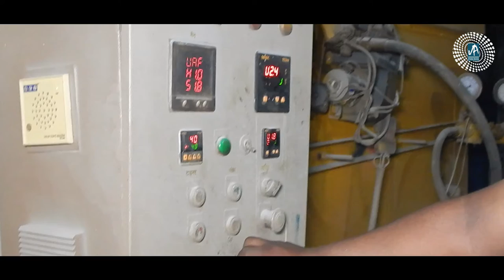🔴Hawai Plate PTFE / Non-Stick Coating Process | Jai Ambay Etching Process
We are the leading chemical etching, PTFE/ Non-Stick coating processor in Delhi, India. Jai Ambay Etching process, provide unmatched and customized etching services. Computer-generated customized designs to provide you with the best results and precision.

PTFE Non-Stick Coating Process
👉🏻Watch this video for PTFE coating process of our Factory

Non-stick coating | Surface Treatment Specialists | Jai Ambay Etching Process

Polytetrafluoroethylene (PTFE) is a synthetic fluoropolymer of tetrafluoroethylene that has numerous applications. PTFE is used as a non-stick coating for pans and other cookware. It is non-reactive, partly because of the strength of carbon-fluorine bonds, and so it is often used in containers and pipework for reactive and corrosive chemicals. Where used as a lubricant, PTFE reduces friction, wear and energy consumption of machinery. It is commonly used as a graft material in surgical interventions. Also, it is frequently employed as a coating on catheters; this interferes with the ability of bacteria and other infectious agents to adhere to catheters and cause hospital-acquired infections.

PTFE Coating Benefits:
✔️Non-stick and release
✔️Non-wetting
✔️Temperature resistant (-270°C up to +260°C)
✔️Low friction and abrasion resistance
✔️Corrosion and chemical resistance
✔️Anti-galling
✔️High dielectric strength
PTFE coatings can be used on carbon steel, aluminium, stainless steel, steel alloys, brass and many metals. Correct surface preparation is essential to ensure optimum performance, which we provide as part of our service. We also make it on 4.5x9 feet banners.

We are always ready to serve you quality service.
ptfe coating process
what is ptfe coating
ptfe coatings

0:00 Introduction
1:06 BAKING PROCESS
1:18 FINAL
1:39 INSTAGRAM
1:44 FACEBOOK
1:50 TWITTER
1:56 LINKEDIN